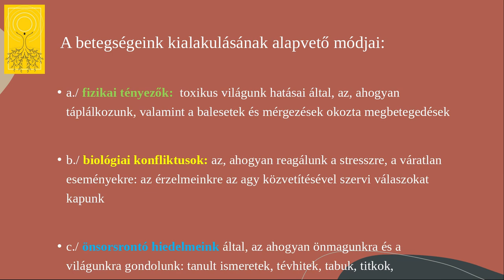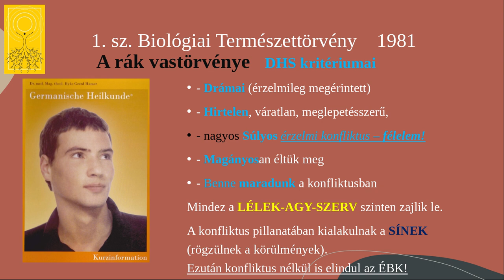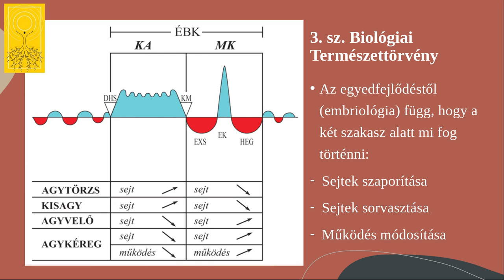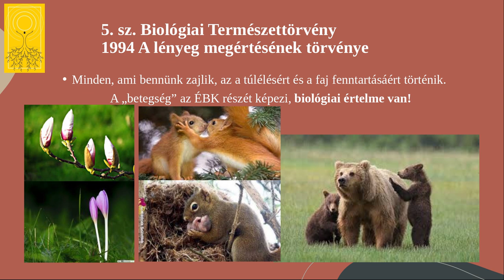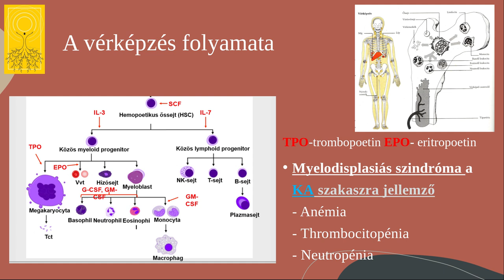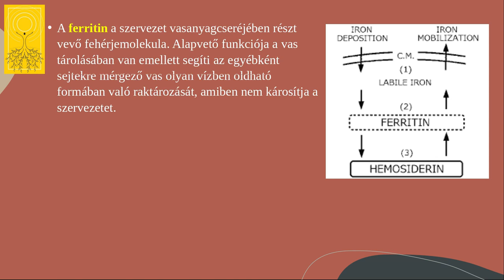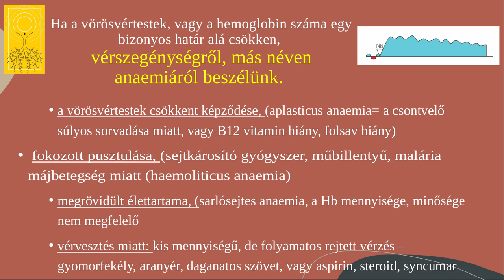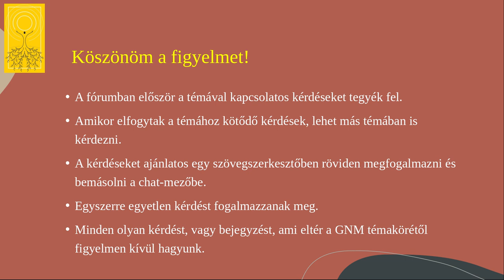Anaemia – vérszegénység az önleértékelés vészcsengője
Ebben az előadásban nem csak a vérszegénység kerül szóba, hanem olyan kórképek is, melyek kapcsolódnak a vörösvértestek működéséhez. Így  tisztázásra kerül a vasraktározással kapcsolatos kórképek kialakulása is, mint hemosiderosis és hemocromatosis, vagy a ferritin szint változása mögötti tényezőkre. Mélyebben kifejtjük az anaemiaát létrehozó okokat és természetesen javaslatokat is teszünk a megoldásra.